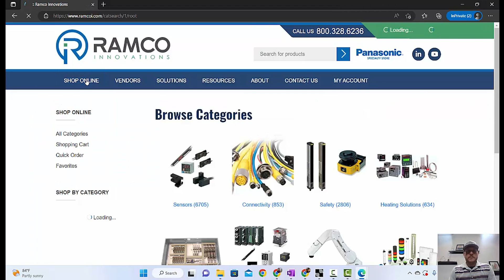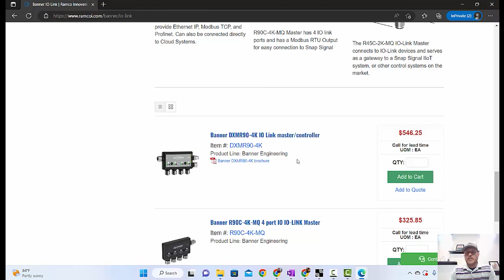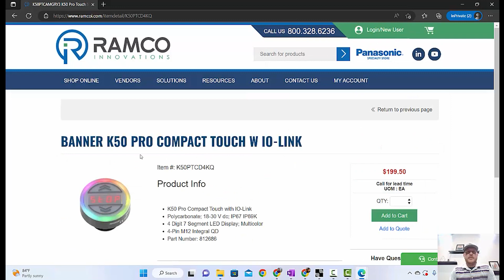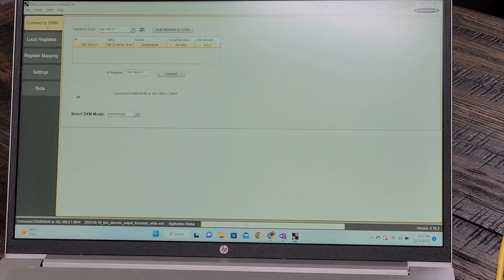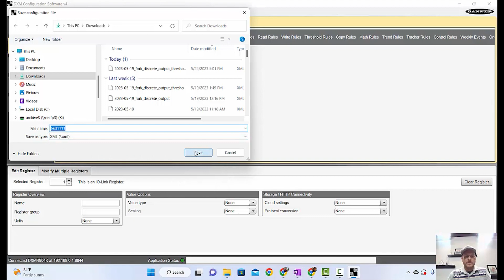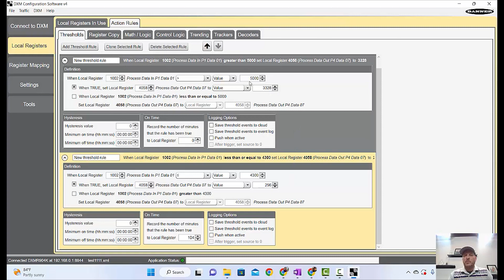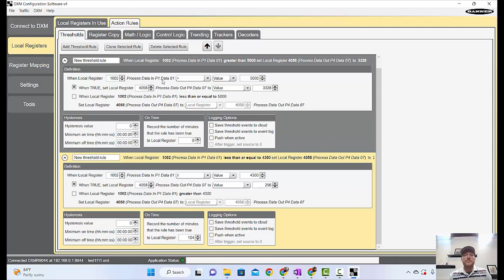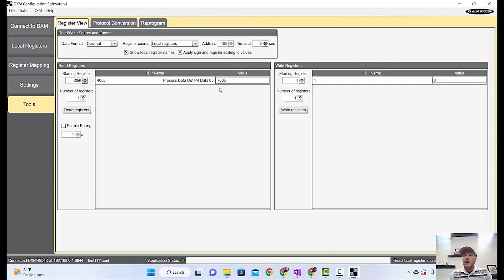Helping out with an IO link Sensing Solution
In this video we detail a recent sensing application with the following requirements:
sort 2 different diameter parts
cost effective
local indication
Trending and Data acquisition in order to improve the process

Solution Banner DXMR90 Io link Controller,  K50 IO link pro touch light, Advanced IO LInk amplifier from Optex FA D4RF, array fiber sensor

"Because we know empowered technicians and engineers fuel business success"
00:12 introduction
00:32  application discussion
01:50  picking out parts for the application
05:58  assembly
06:21  walk through and demo
10:29  DXM Io link master basic set-up
17:50 Easter Egg